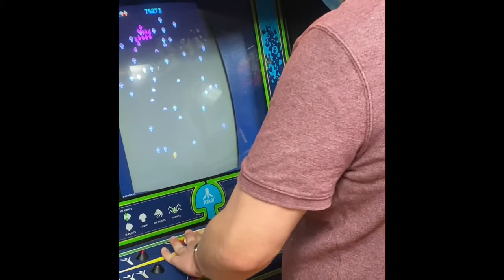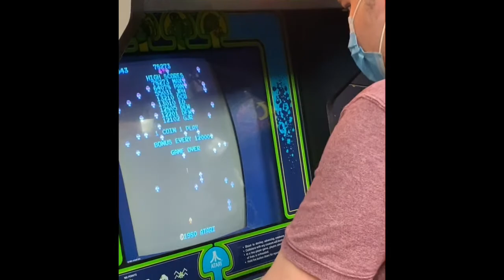My Little Pony Return Of The Storm King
The Cutie Mark Crusaders was killed to death in The Ending Of The End Part 2 Apple Bloom, Sweetie Belle, & Scootaloo Died To Death was a Tragic Loss That The Storm King is back.